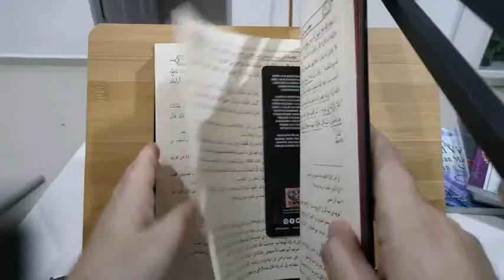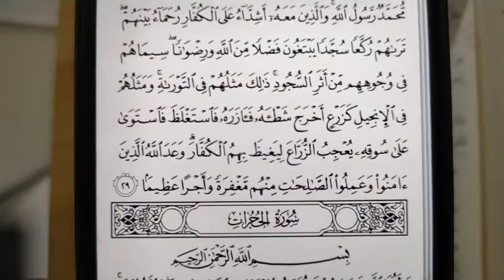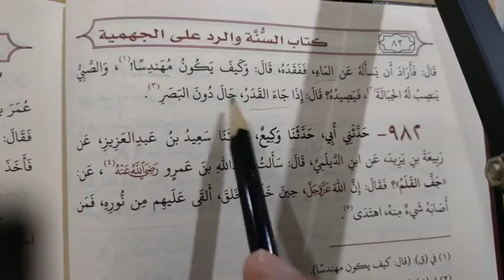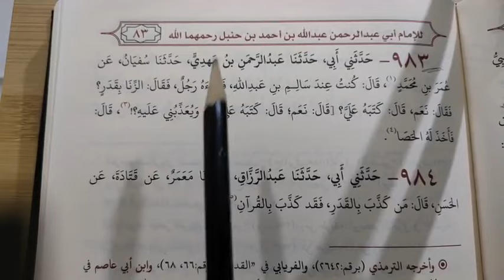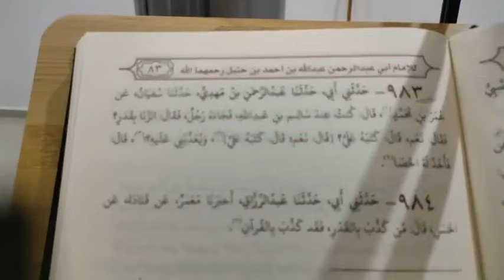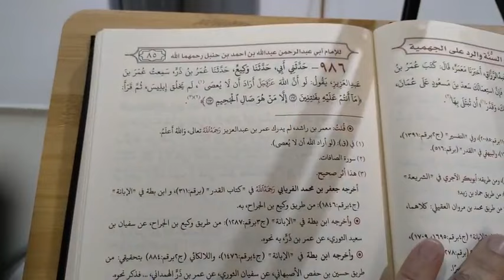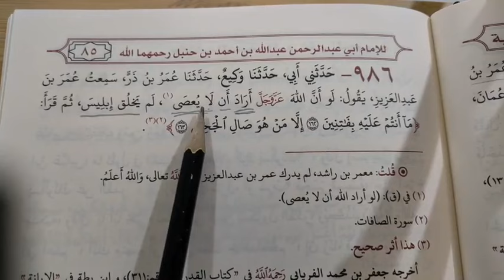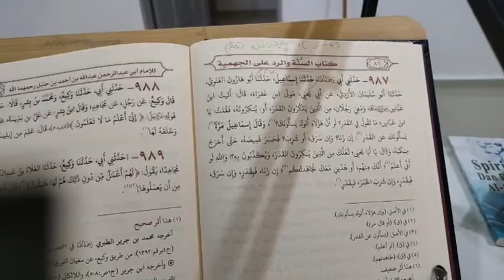📍Syarah kitab Assunnah & Bantah Al-Jahmiyyah (Jilid Ke 2 ) Siri 1️⃣6️⃣ | Ustaz Mohib Khouli